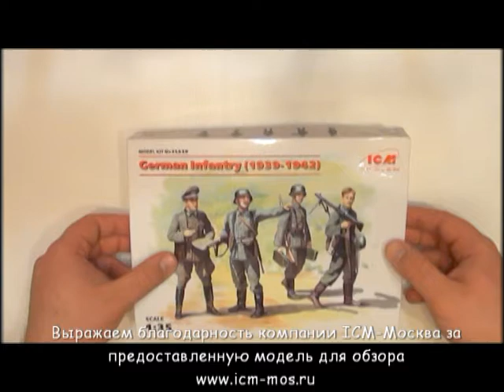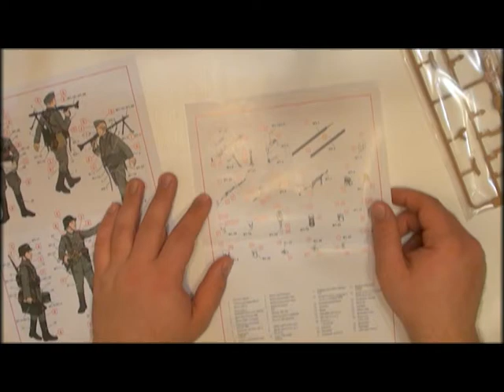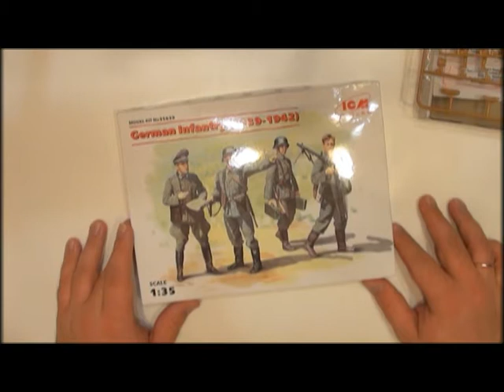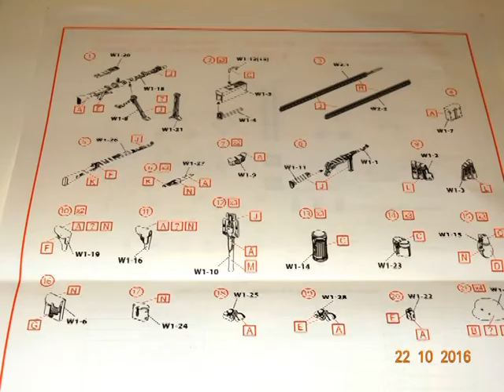Обзор модели Германская пехота (1939-1942 г.)